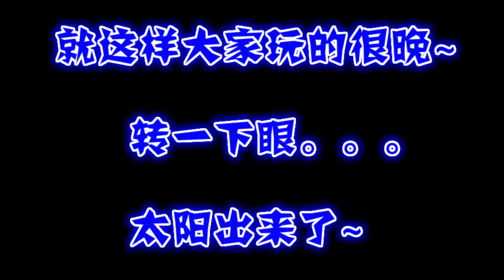Steve's Birthday Celebration